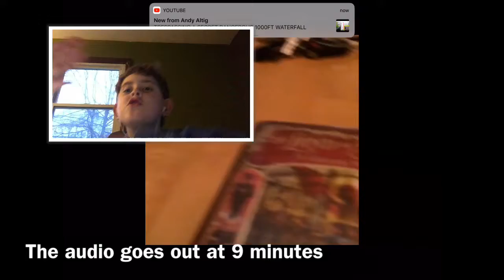Reacting to my first vlog!!